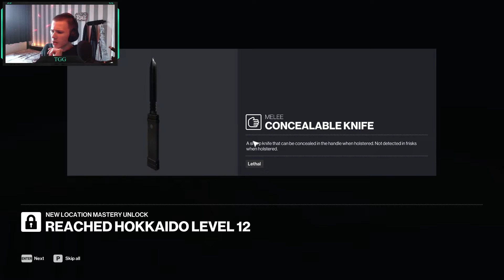QUICK CLEAN, SILENT ASSASIN! | Hitman Story #31 | Situs Invertus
Welcome to this series. Hitman Story. A series where we will play all the story missions and maps. First all the maps, then all the missions. How long will it take? No clue. But we will succeed!